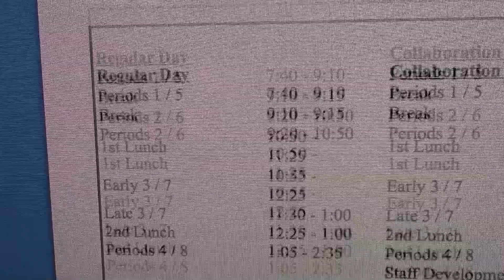Simon Anderson Story